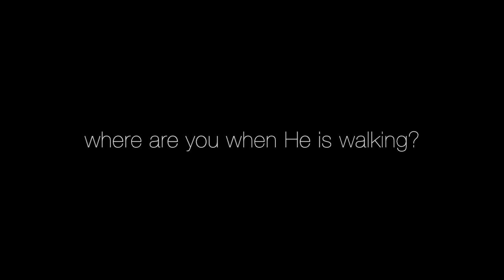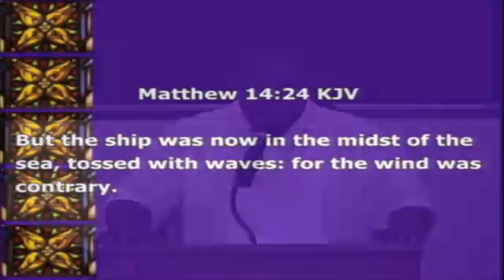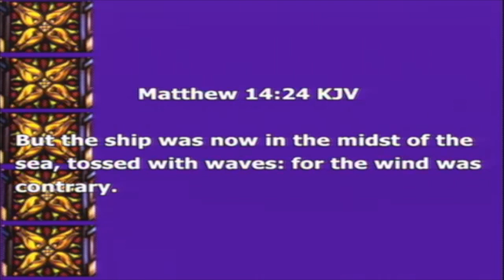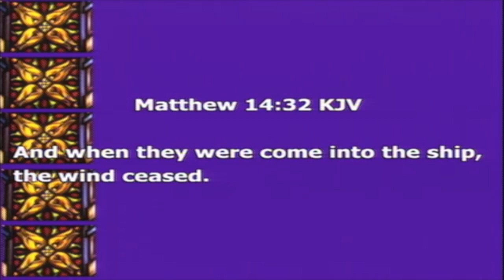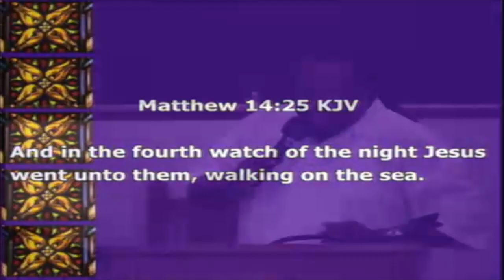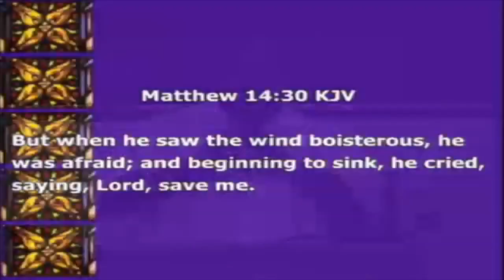Where Are U When He is Walking? • Matthew 14:24-32 • The Antioch M.B. Church of Pratt City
Jesus walked on water and so did Peter...and that's where the miracle begins. This message illustrates the three (3) positions we find ourselves when the impossible begins to challenge us in our lives.